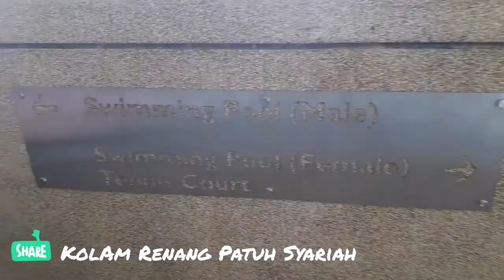Kolam Renang Asing Lelaki & Perempuan? : Kolam Renang Patuh Syariah Pertama Di Malaysia